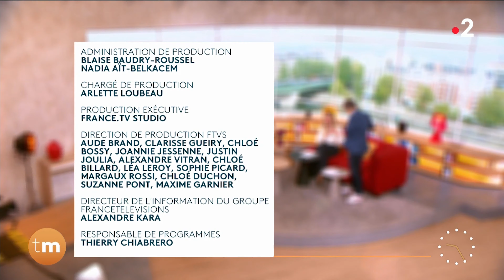Arielle Dombasle - Télématin : Les Secrets de la princesse de Cadignan (12 septembre 2023)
Aujourd’hui c’est l’actrice et chanteuse Arielle Dombasle qui est notre invitée. L’occasion de nous parler de son nouveau film, « Les secrets de la princesse de Cadignan » qu'elle a réalisé et dans lequel elle tient le rôle principal.